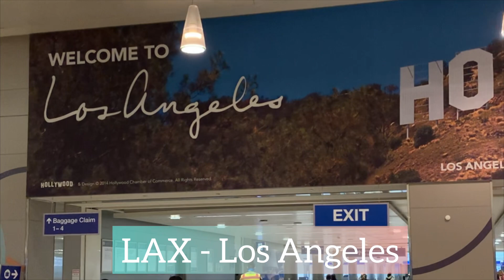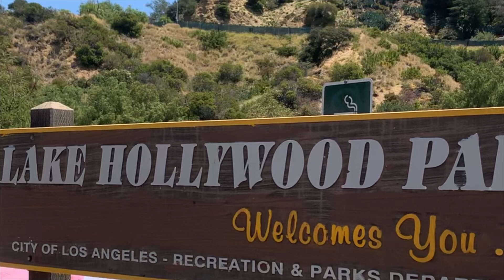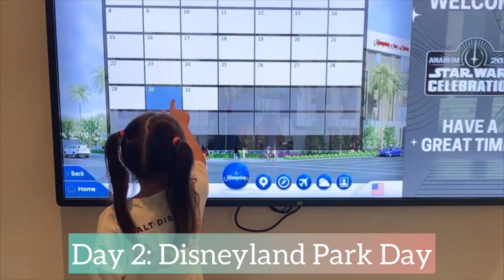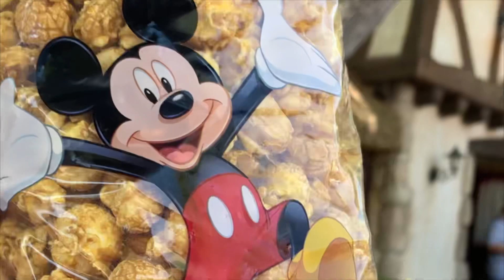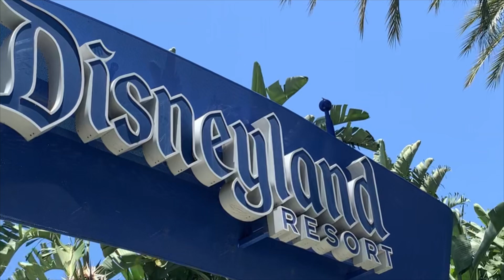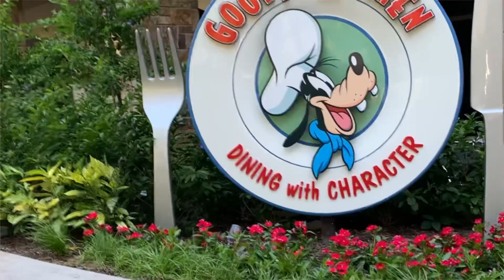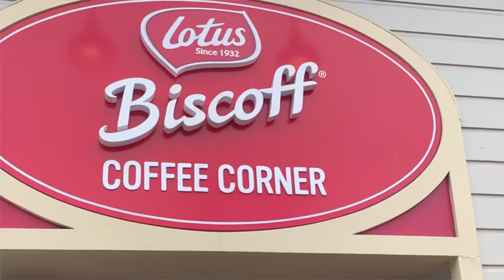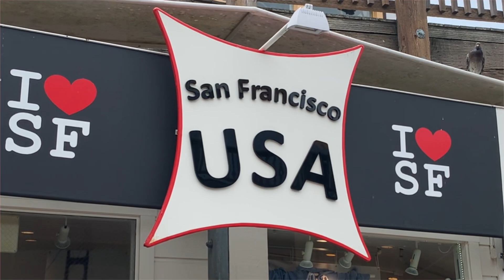California USA Trip // Los Angeles // Anaheim // San Francisco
Our best trip ever! 7 Day itinerary California dream vacation:) Music by IKSON